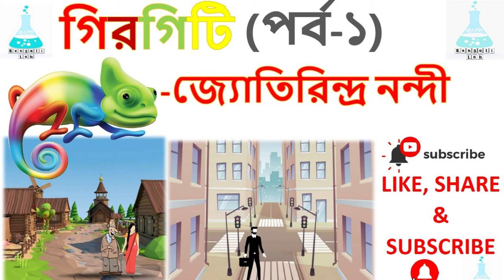girgiti part 1 Jyotirindranath Nandi পর্ব-১ গিরগিটি-জ্যোতিরিন্দ্র নন্দী UGC NTANET,WBSET,MA,HONOURS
bengali lab channel এর উদ্যোগে অসামান্য সাহিত্যিক জ্যোতিরিন্দ্র নন্দীর শ্রেষ্ঠ মনস্তাত্ত্বিক গল্প "গিরগিটি" এর গল্পপাঠ নিয়ে চলে এসেছি। আমার প্রচেষ্টা অবসর সময়ে আপনাকে সাফল্যের শিখরে আরও এক ধাপ এগিয়ে যেতে সাহায্য করতে।

“ BENGALI LAB ” channel এ UGC NTA NET ও WBSET এর প্রস্তুতিমূলক ভিডিও পোস্ট করা হয়। বিভিন্ন  Competitive Exam, এ ছাড়াও সমস্ত স্কুল, কলেজ ও বিশ্ববিদ্যালয়ের ছাত্রছাত্রীরা ও উপকৃত হবেন। প্রতিটি ভিডিওতে এক একটি বিষয় খুব কম সময়ে বিস্তারিত ও সঠিক তথ্য দেওয়া হবে। এই কঠিন পরিস্থিতিতে বিনা খরচে বাড়িতে বসেই UGC NTA NET, WBSET এর সম্পূর্ণ সিলেবাস তৈরি করার জন্য এই CHANNEL টিকে অবশ্যই LIKE করুন, আপনার প্রিয়জনদের সাথে SHARE করুন, SUBSCRIBE করুন ও BELL ICON টিও PRESS করুন। আসুন আমি আপনি সবাই মিলে এই কঠিন পরিস্থিতির মধ্যেও জীবনের অভিনবত্ব সঞ্চয় করি। UNIT: VII এর প্রবন্ধ নিয়ে খুব তাড়াতাড়ি আপনাদের সাথে দেখা হবে। এছাড়া কোন কোন টপিক নিয়ে আপনারা আলোচনা চান আমায় অবশ্যই কমেন্টের মাধ্যমে জানাবেন।